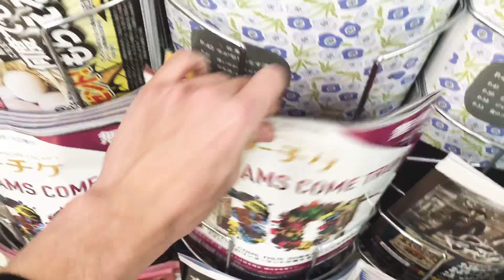【万引き】モラル無視！再生回数稼ぎの極悪非道な動画！【薬物】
首都圏マンのさとーはるきです。
編集ミスったのでオープニングと鼻から薬物吸引は全部終わった後に撮り直しました。